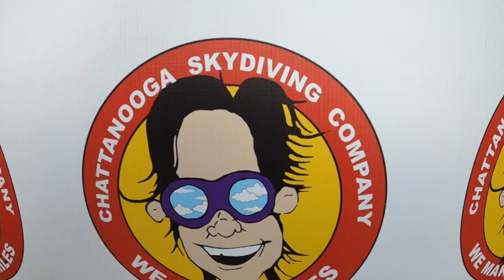csc| shan from cohutta ga | skydiving near atlanta ga, kj